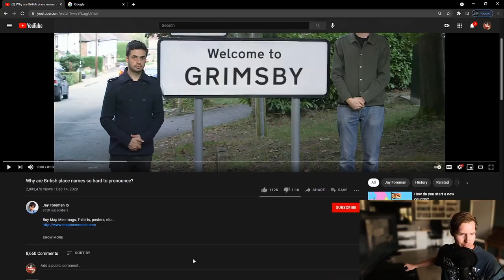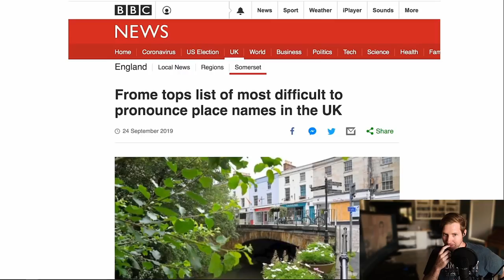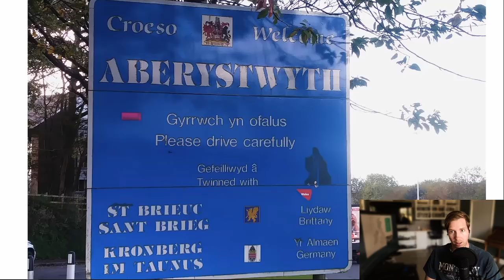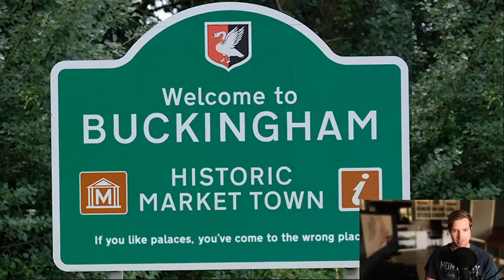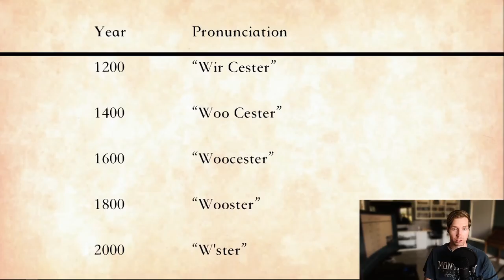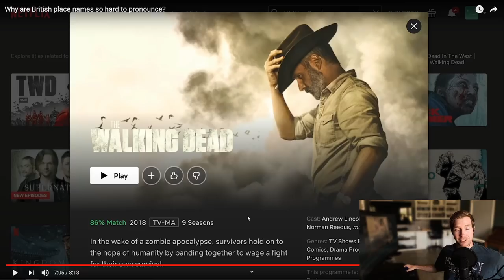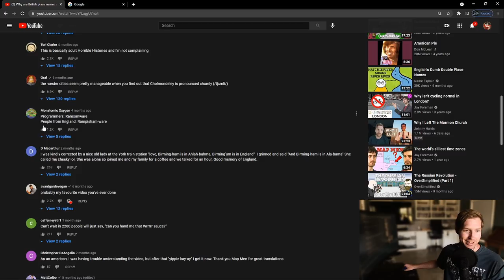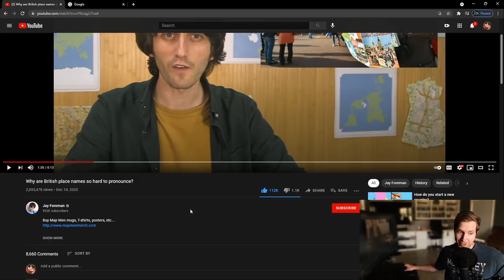Californian Reacts | Why are British place names so hard to pronounce? Can you say FROME correctly?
Map Men! Map Men! But how do you say Frome? What about Woolfardisworthy, Godmanchester or Ynysybwl? Well then you've come to the correct video! And the origin of all of your favorite British words you may or may not be pronouncing correctly!

-- VIDEO CHAPTERS --
0:00 | Introduction
1:25 | Beginning of Video
5:54 | Plotting British Place Names (Map)
7:11 | Celtic Origin
7:32 | Roman/Latin Origin
7:57 | Anglo-Saxon Origin
11:43 | Reaction Conclusion
12:23 | Question for YOU!
13:07 | Top Comments
14:15 | Ending Comments

-- UK town names people always mispronounce: --
1. Marylebone (London)
Wrong: Ma-ree-lee-bone
Right: Mar-lee-bone

2. Godmanchester (Cambridgeshire)
Wrong: God-man-ches-ter OR Gum-ster
Right: God-munch-ester

3. Cholmondeley (Cheshire)
Wrong: Chol-mon-de-lee
Right: Chum-lee

4. Leominister (Herefordshire)
Wrong: Lee-o-min-ster
Right: Lemster

5. Shrewsbury (Shropshire)
Wrong: Shrews-bury
Right: Shroos-bree

6. Happisbrugh (Norfolk)
Wrong: Happ-is-bruh
Right: Hays-bruh

7. Belvoir Castle (Grantham, Leicestershire)
Wrong: Bel-vwar Castle
Right: Beaver Castle